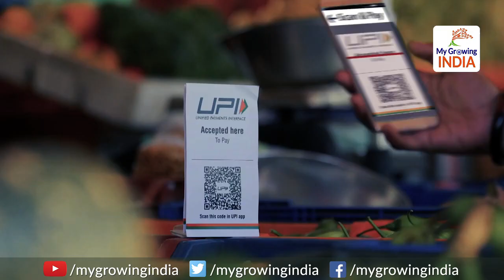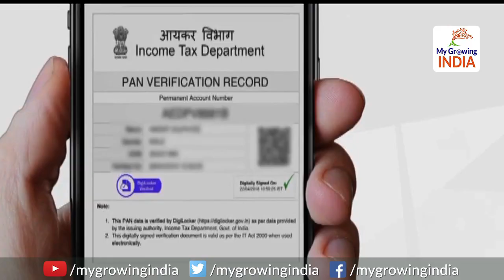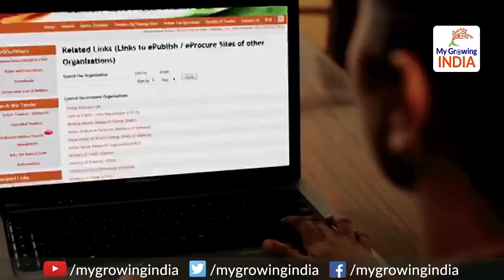Benefits of Demonetisation: नोटबंदी की ये हैं कामयाबी